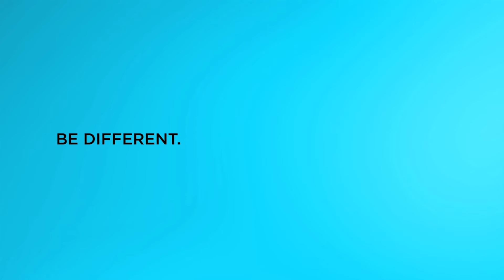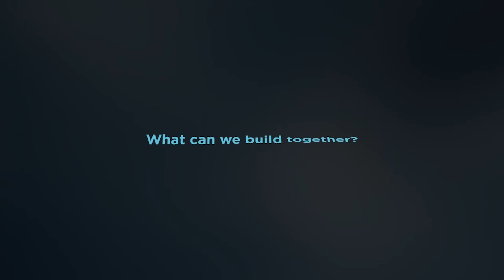Why Develop on OpenPOWER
See what happens when 200+ members develop on the world's highest-performing open hardware platform. Show us what you can build